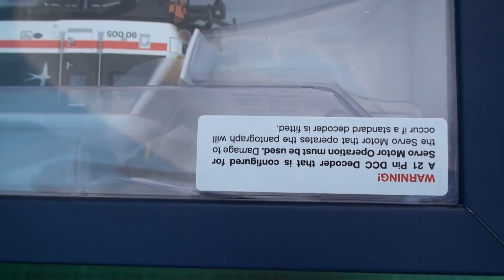InterCity Bachmann Class 90 with Legomanbiffo Sounds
I have fitted my new Bachmann Inter City class 90 with Legomanbiffo Sounds